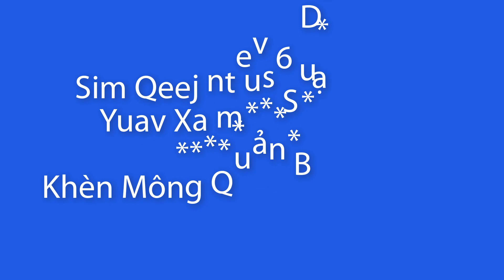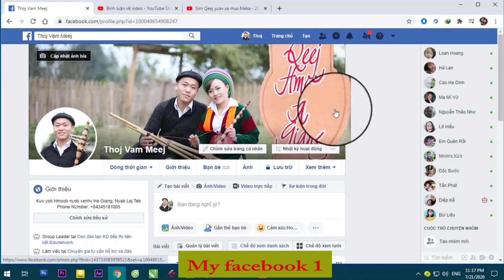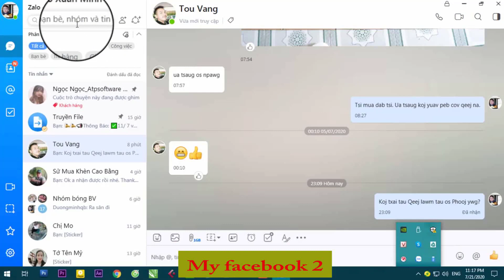Sim ua Qeej Nuj Nplai se nrov lis ca (Khèn Mông Quản Bạ - Hà Giang)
✅  Nov yog channel qhia txog Hmoob Txuj ci nyob seev HA GIANG Nyab laj teb
✅ zalo, soov tooj: 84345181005, 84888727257